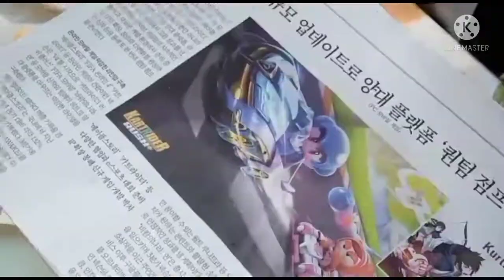Ramzan Special Dahi Baray recipe bu Hassan & Hussain Kitchen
Mong  daal 1 cup
Mash daal 1 cup
Namak hasbezarorat
Lehsan 4,5 javey
Dahi 2 table spoon
Zeera half Table spoon
Hari mirchy 4,5

ramadan recipes,
dahi baray,
dahi baray recipe,
dahi bara,
dahi bhalla,
easy dahi baray,
make and store,
make and freeze,
homemade dahi baray,
tasty food with Hassan & Hussain Kitchen,
iftar recipe,
ramadan 2022,
dahi vada,
dahi bada,
mong ki daal ke dahi baray,
mashoor dahi baray,
famous dahi baray,
iftar snacks,
easy dahi bara,
sehri ki recipe,
iftar recipes,